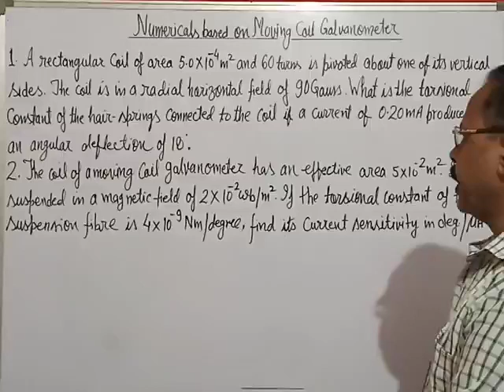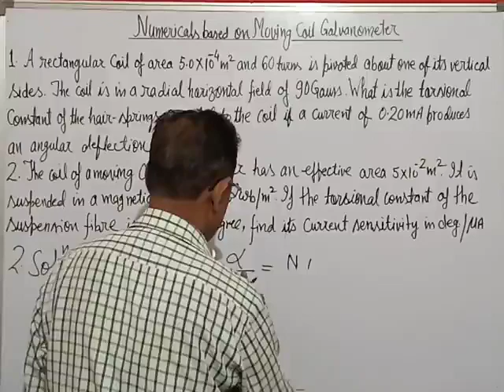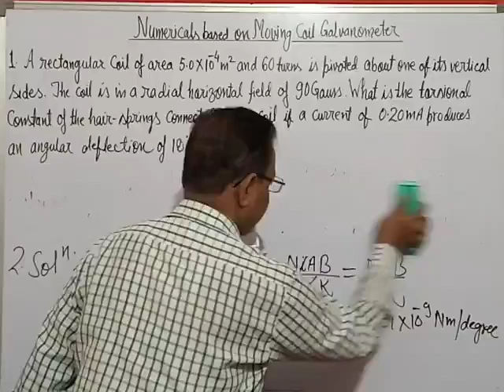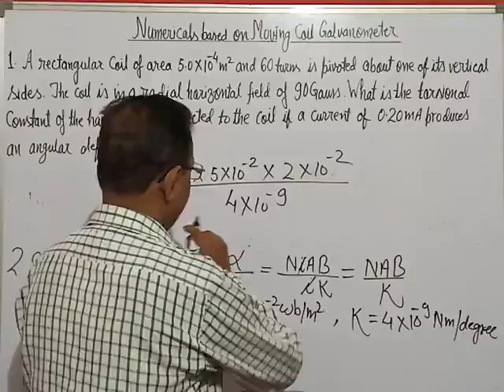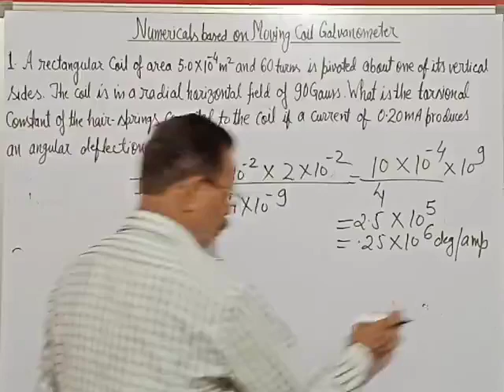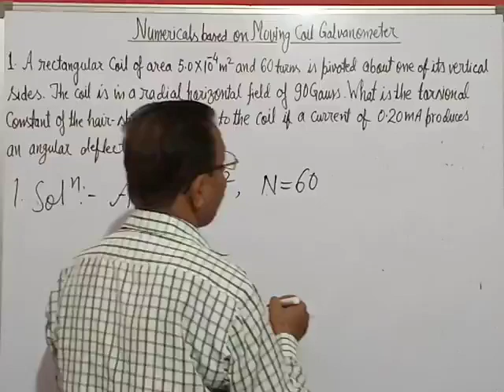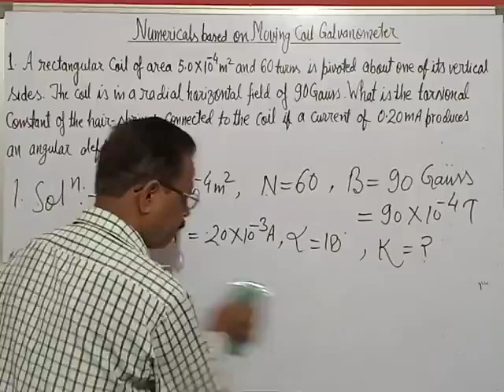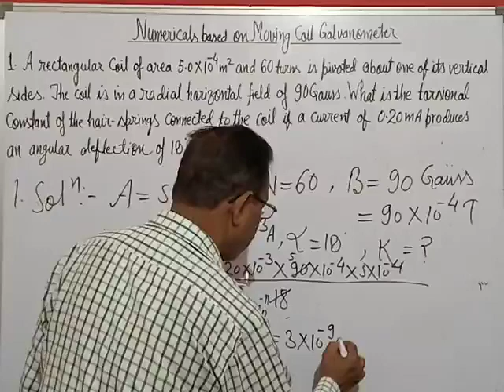Moving Coil Galvanometer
In this session, we will solve numericals based on moving Coil Galvanometer